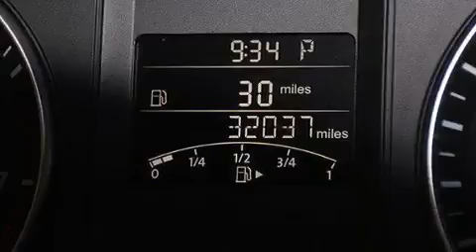2014 Volkswagen Jetta Para La Venta en Palm Beach FL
Haz clic aquí para ver el precio Hemos tenido el honor de servir a la zona de Lake Worth fl , le prometemos que su experiencia superará sus expectativas ! Year : 2014 Make : Volkswagen Model : Jetta Engine : Motor con 4-Cil de 1.8L Trans . : Transmisión Automática de 6 Velocidades Millaje : 32,034 Stock : 92476 Offleaseonly.com 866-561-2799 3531 Lake Worth Rd Lake Worth , fl 33461